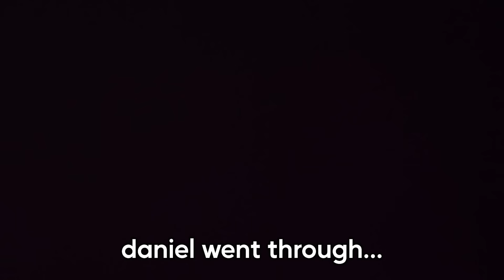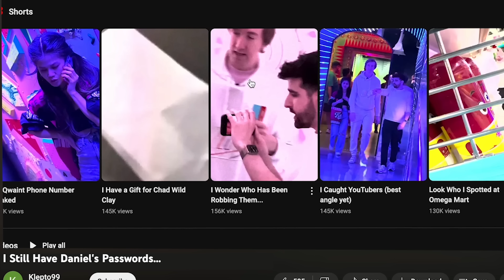I'm Afraid for his Life...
After the stalker, Klepto99 and his weird thief friend stole my best friend's passwords from his laptop after breaking into our safe house, he made a creepy video saying he will leak everything to the world. All of Daniel Gizmo's secret photos, videos, Tinder messages and iMessage will be exposed! Klepto99 wants Daniel Gizmo to join his team. Daniel had to go undercover to record and capture these people's faces. A face reveal would help the police arrest them and put them in jail forever! It's a very dangerous mission. Unfortunately, Klepto 99 captured Daniel and trapped him in a room. Now he has to escape. My husband Chad and I snuck into the building and searched for Daniel like CSI detectives while avoiding the creepy stalkers. I had to lock pick my way and sneak through vents to find the room Daniel was in. Klepto is giving him an ultimatum: Quit YouTube forever or expose all of Daniel's secrets, reveal the safe house location and make sure the Spy Ninja HQ Theme Park never opens.